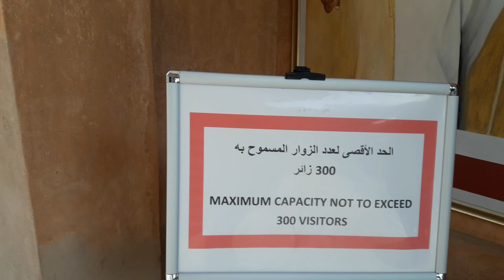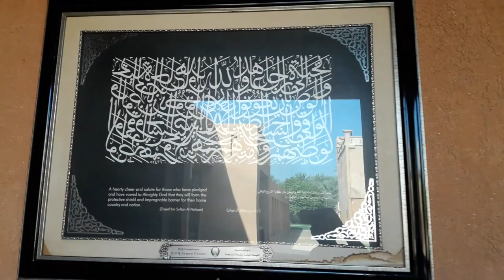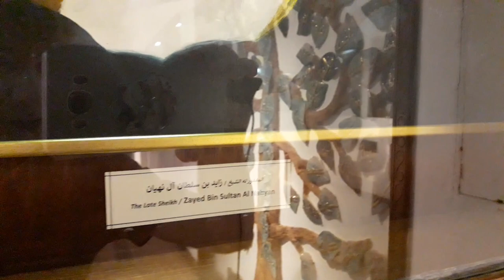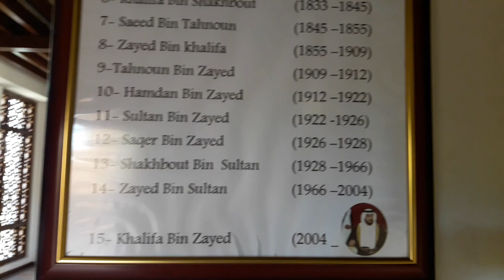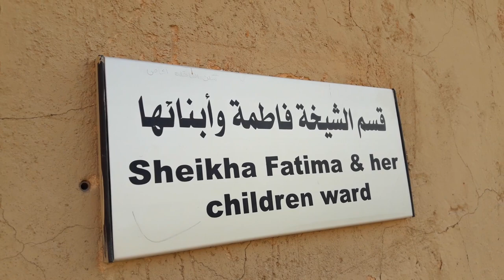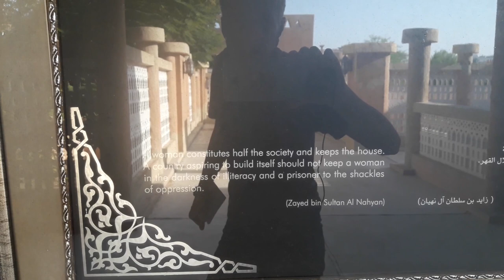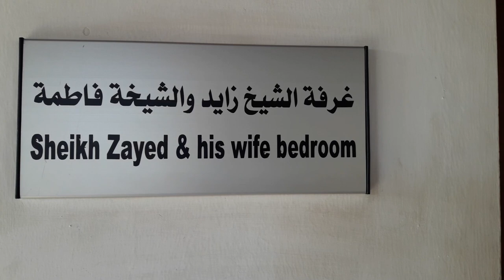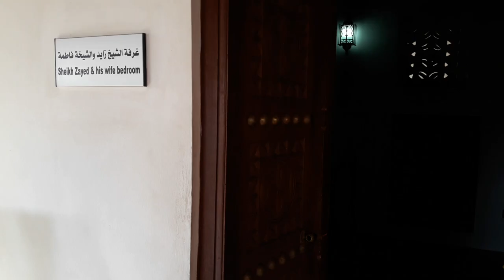ДВОРЕЦ ШЕЙХА ЗАЕДА ЧАСТЬ 1, AL AIN PALACE MUSEUM, САМЫЙ ПОДРОБНЫЙ ПОКАЗ, САМЫЙ ВЕЛИКИЙ ПРАВИТЕЛЬ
Дворец самого Великого Правителя, который поделился с народом!
Все очень подробно, пройдемся вместе и посмотрим, как жил Великий Шейх.